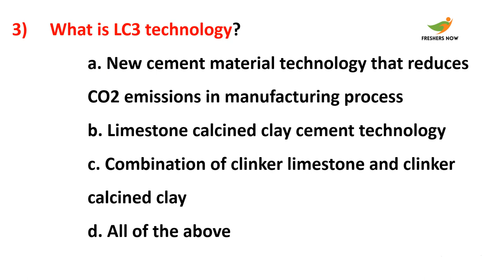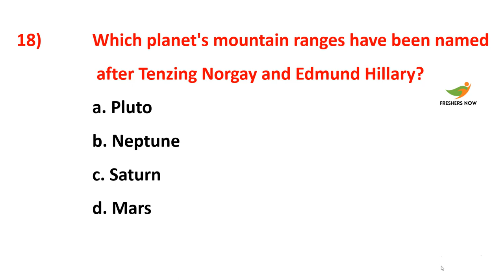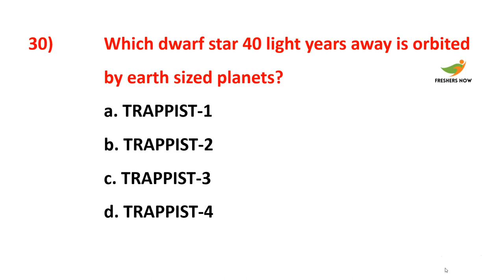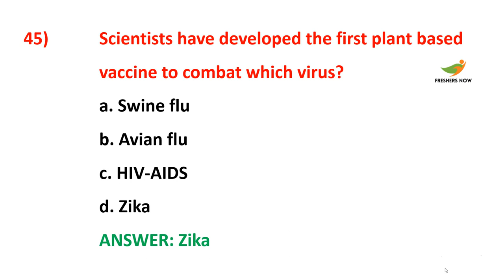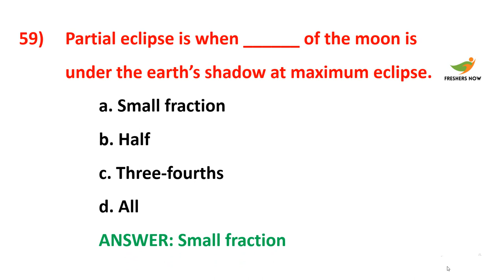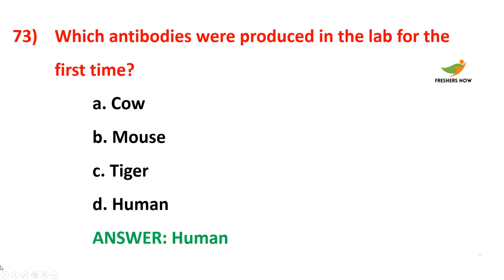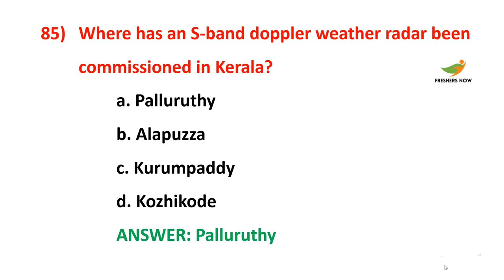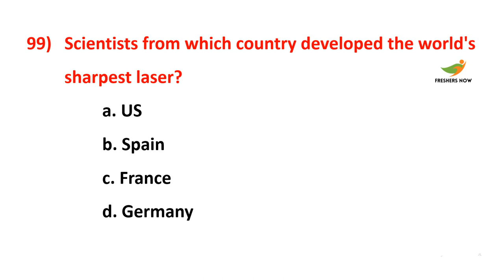Science and Technology GK Quiz Part 1 | Science and Technology MCQ for Competitive Exams (UPSC, IAS)